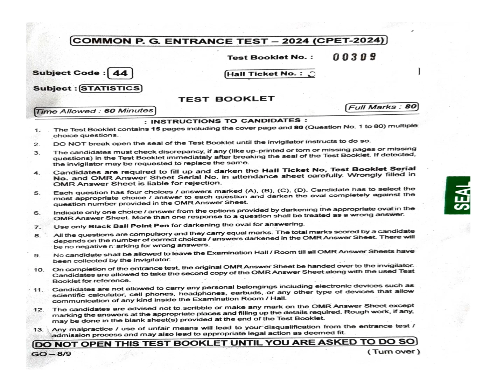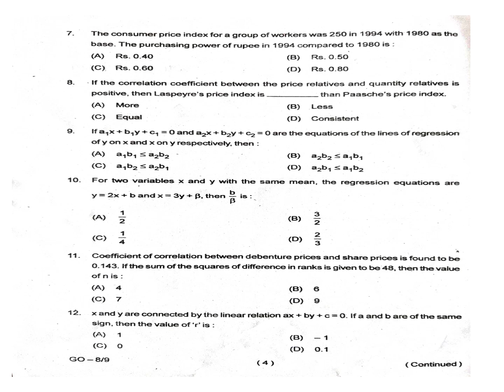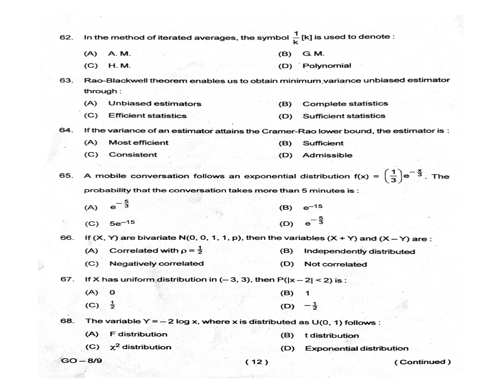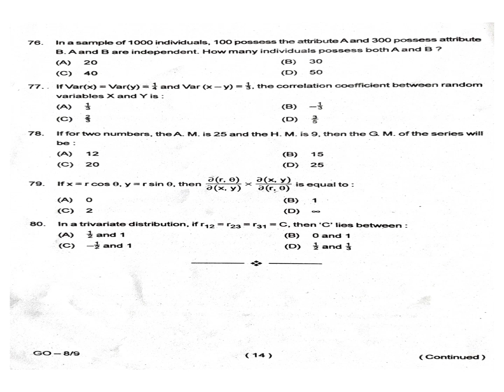P G ENTRANCE STATISTICS CPET QUESTION